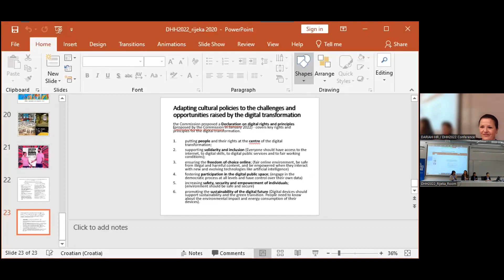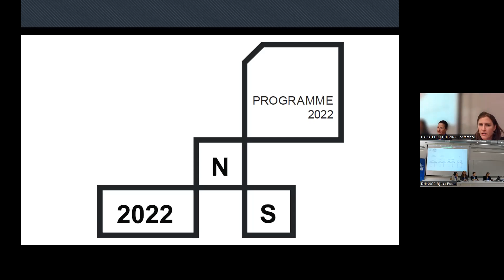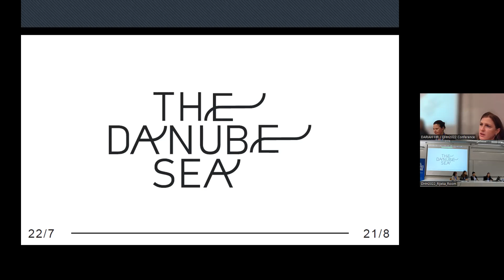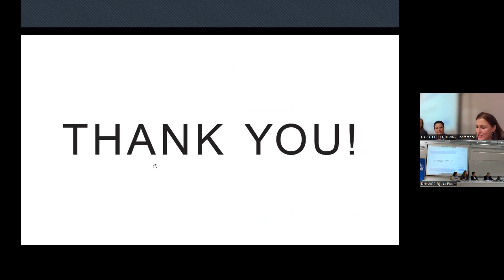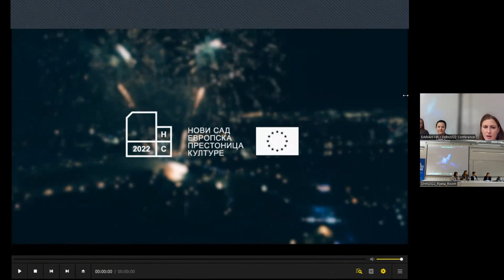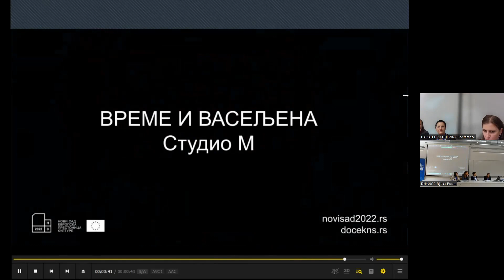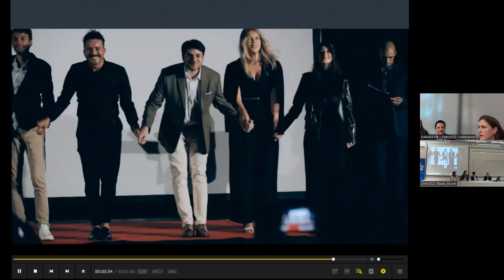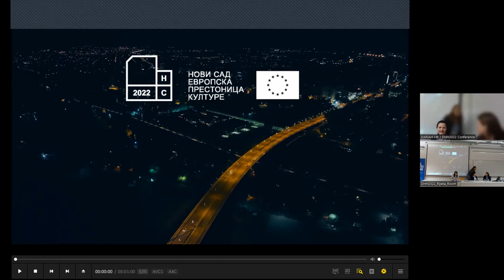Sara Vuletić DHH2022 – 2nd DARIAH-HR conference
2nd DARIAH-HR international conference „Digital Humanities & Heritage“, Rijeka, 12-14 October 2022

Sara Vuletić: „Novi Sad – European Capital of Culture 2022“

Abstract of the presentation and presenter's biography available in the Book of Abstracts